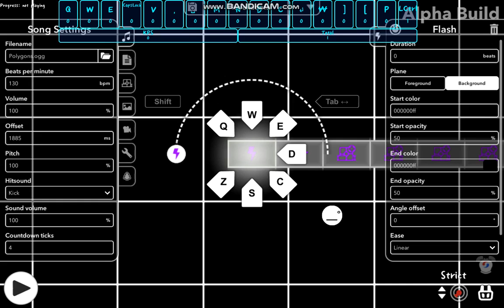[ADOFAI Custom Level] Riya - Polygons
This is my map for HOTR competition. Enjoy it :)